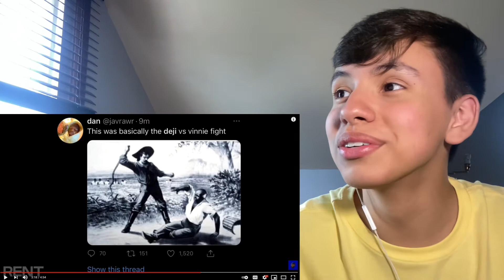BEST Bryce Hall Meme EVER MADE!! | *BEST REACTION!!*